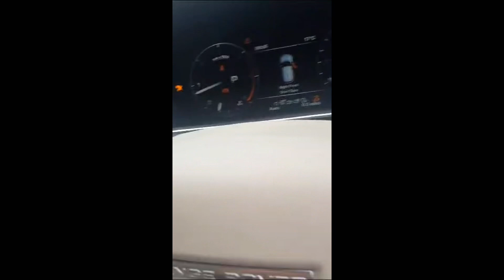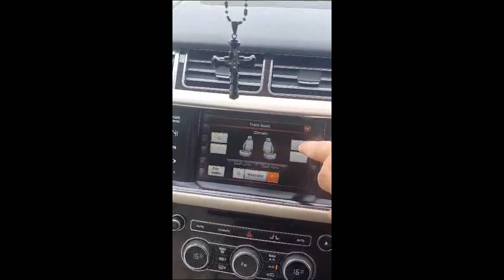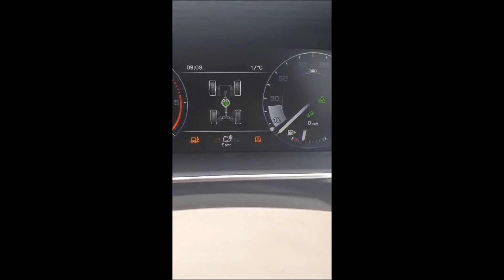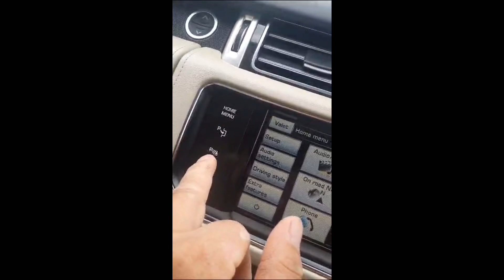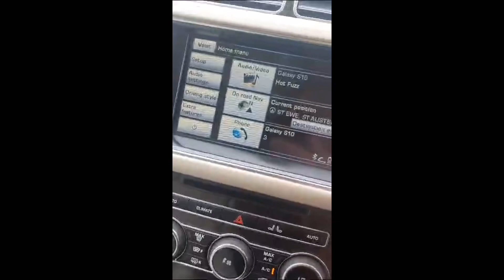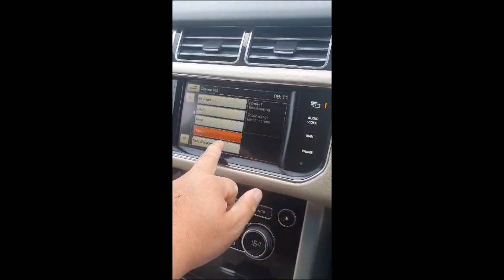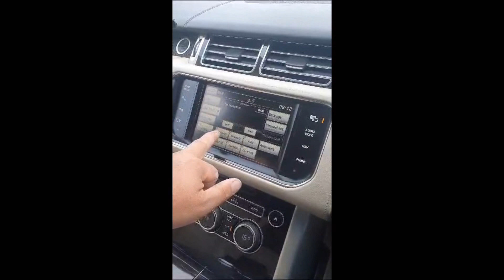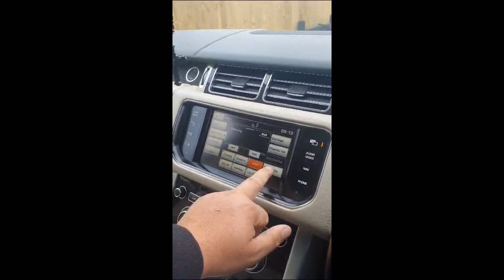A full reggy review on the way soon